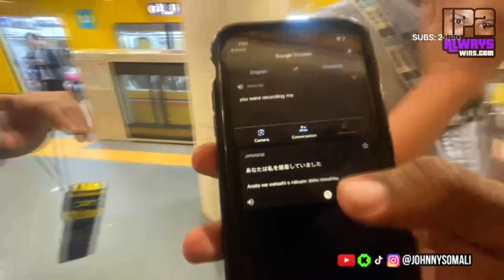Johnny Somali pressed in japan by the same guys that made him apologise and not to stream on trains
Context, Johnny Somali has been live streaming in japan on kick playing loud TTS music and generally being annoying to people and went viral a few times. A few days ago these guys tracked him down and made him make an apology to the japanese people while they filmed him then made him promise not to go live on the trains again, so they caught up with him again here.